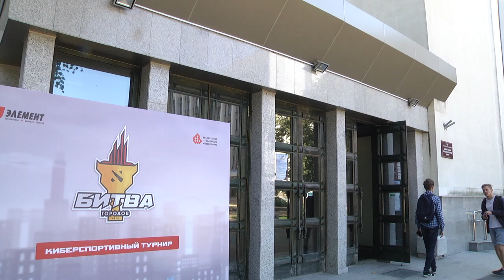2019-09-04 г. Брест. Киберспортивный турнир Беларуси«Dota 2». Новости на Буг-ТВ.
Шестнадцать команд на глазах зрителей сражались в киберспортивном соревновании за достойный приз.  Крупнейший турнир Беларуси по Дота 2  прошел в городе над Бугом. На один день областной общественно-культурный центр превратился в киберплощадку для спортсменов,  на которой молодые люди продемонстрировали свою компьютерную тактику. Подробности проведения масштабного турнира, организованного Белорусской федерацией киберспорта – в сюжете Юлии Силюк.